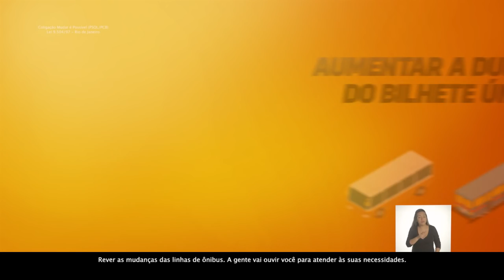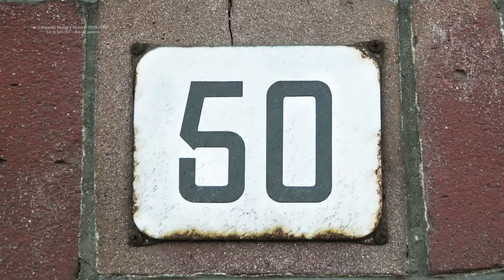Freixo na TV | Zona Oeste | 19/10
Programa eleitoral da campanha de Marcelo Freixo exibida no dia 19 de outubro de 2016.